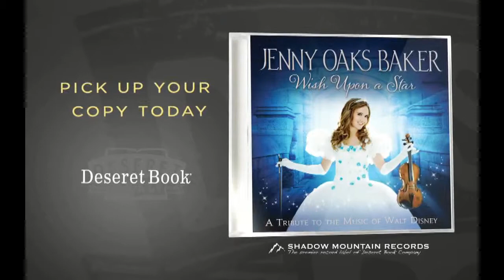Jenny Oaks Baker 1 CBA Speakers Bureau